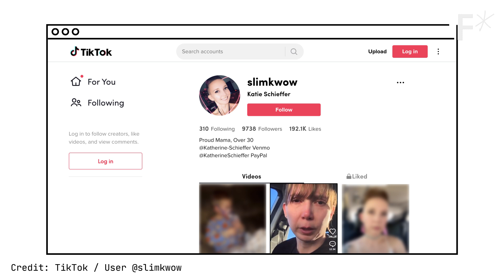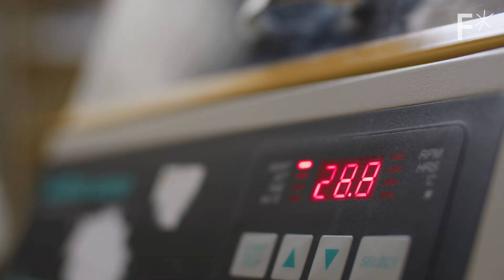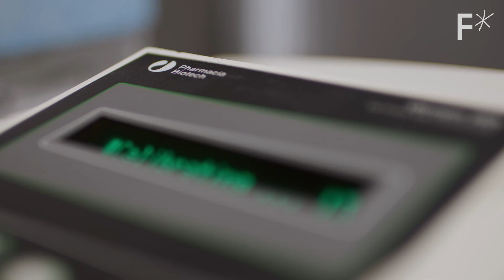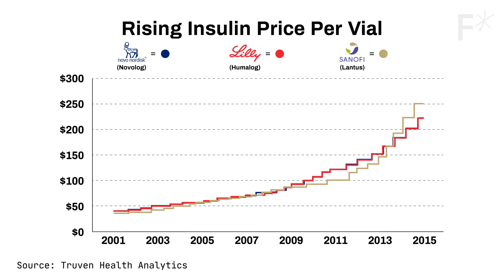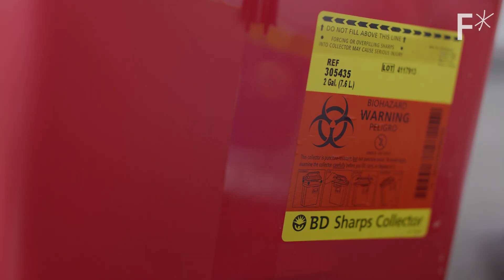The biohackers making insulin 98% cheaper | Just Might Work by Freethink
These biohackers plan to give away their instructions for how to make insulin for free.

Today, over seven million Americans with diabetes use at least one form of insulin to treat the disease, but many are at risk of not getting the care they need. The American Diabetes Association reported that 25% of patients have turned to self-rationing their medication to deal with its ever-increasing price tag.

It’s estimated that a vial of insulin costs pharmaceutical companies five to six dollars to manufacture, but because of a complicated web of regulations those companies are able to sell vials for $180-400. And rising costs are nothing new. Insulin prices tripled from 2002 to 2013, and doubled between 2012 and 2016.

A group of dedicated biohackers believes that making insulin more accessible requires taking the monopoly away from the big three pharmaceutical companies that produce it. So they’ve started the Open Insulin Foundation, a non-profit with plans to develop the world’s first open-source insulin production model.

See the full article on the biohackers sharing how to make insulin

Follow Freethink.